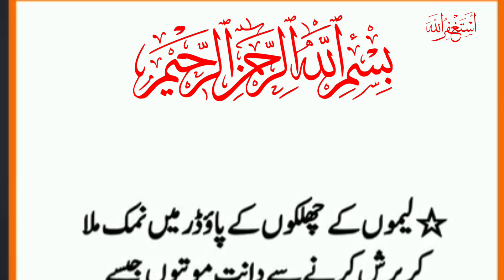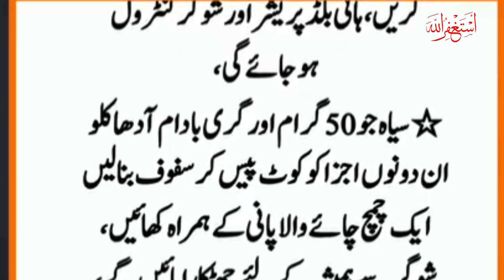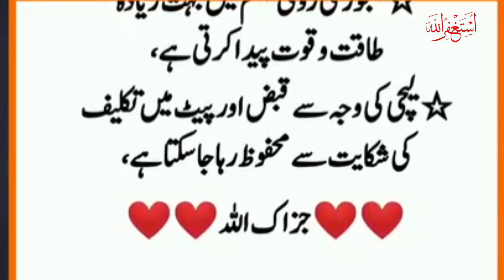Chehry Per Do Chezein Lagao Rang Gora Ho Jay Ga(Apply two things on the face) |Aqwal in Urdu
Chehry Per Do Chezein Lagao Rang Gora Ho Jay Ga(Apply two things on the face) Aqwal in urdu |Urdu Totkay

Your Queries👇

desi totky
Deep Quotes
totkay in urdu
gharelu totkay
desi totkay in urdu for health
desi totkay
easy totkay
new totkay
desi totkay pdf
face totkay
desi totkay urdu
totkay
desi totkay for face
bacho k liye urdu totkay
totkay hi totkay in urdu
pak totkay
urdu totkay
hakeem luqman
1hafiz studio
hakeem luqman ki nasihat
seek of light
Dr.umee raheel
hakeem luqman totkay
new story